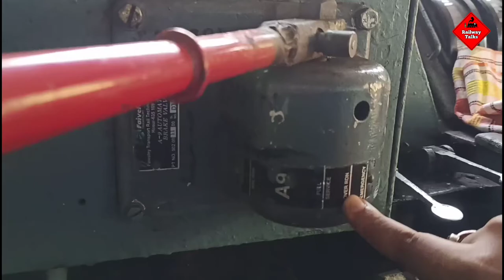A9 and SA9 handle Brake Position | Explain about A9 handle five position | Railway Talks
1. A9 brake handle position described in hindi,